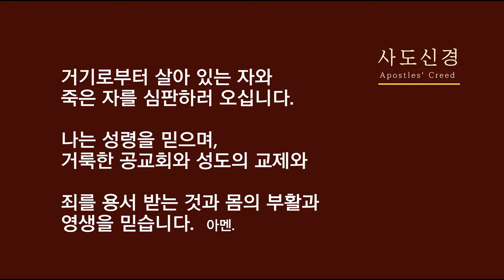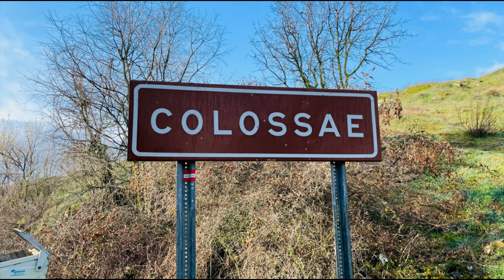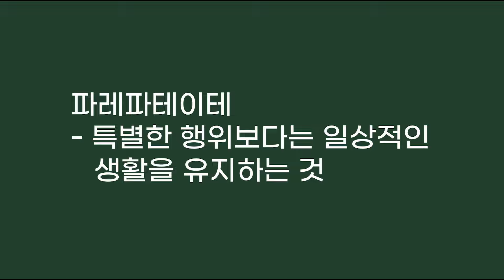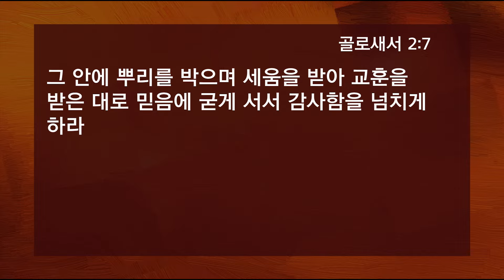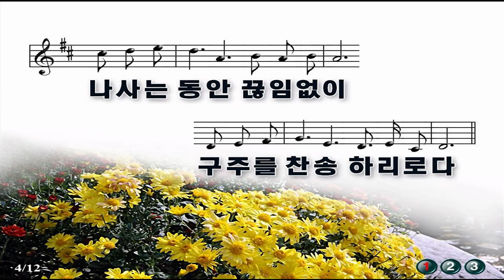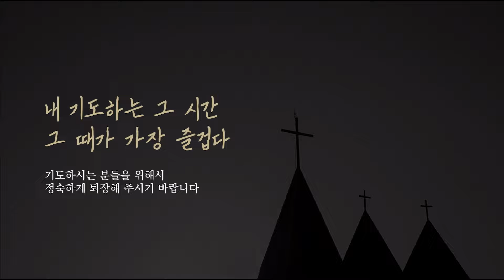240325 고난주간 특별새벽기도회 첫째날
▶성경 : 골로새서 2:6-7
▶제목 : 예수로 나의 구주삼고
▶설교 : 김주용 위임목사

연동교회 김주용 위임목사